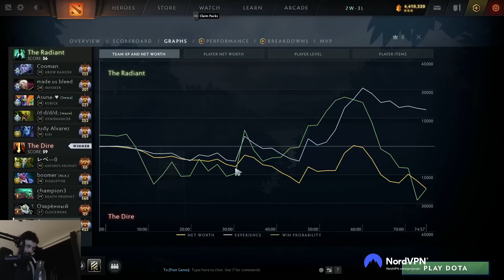75 MIN 9 SLOTTED NAGA - Hard Tier 5 Items game